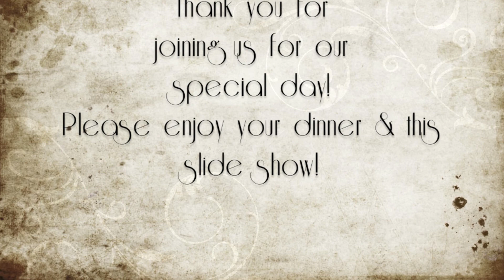wedding interview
Wedding interview to show at our wedding.  Cute funny stories of how we met, first date, and first kiss